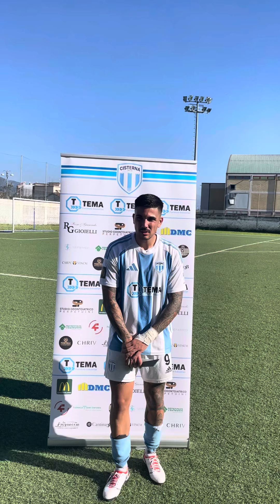Intervista a Christan Battisti del Cisterna Calcio